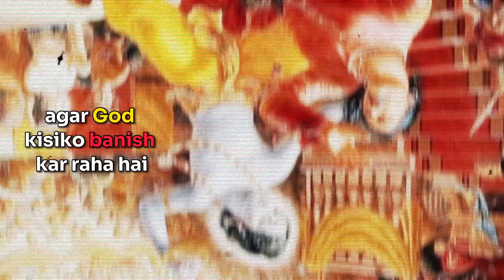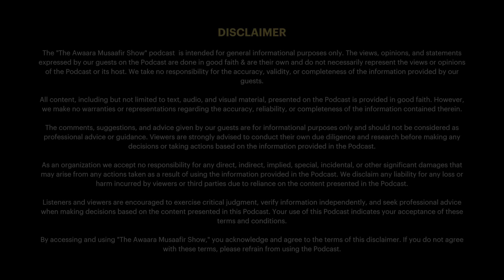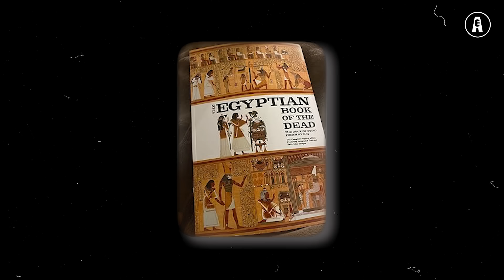Satan, Lucifer, Paimon & Jinns Ka Raaz - Khatarnaak Demons & Gods | w/ Pitaambara Devi | TAMS 118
🎙️ In this captivating episode of The Awaara Musaafir Show, we dive deep into the mystical realms of Tantra, demonic entities, and ancient wisdom.

🌟 Join host Jayesh Gangan and special guest Amisha Dyma, a Tantra Sadhika, as they explore:

🔍 What Are Demons?: Understand the true nature of demons and how they influence our world.

👑 Who Is Paimon?: Amisha shares her personal experience with the powerful demon Paimon and reveals secrets rarely spoken about.

🌓 Satan & Lucifer: Discover the roles of Satan and Lucifer, their epic battles with God, and what they truly represent in the cosmic balance.

👁️ Evil Spirits: Learn how to identify evil spirits, the causes behind demonic possession, and essential precautions to protect yourself.

🧪 Ancient Egyptian Magic: Delve into the magic of Ancient Egypt and explore its striking similarities to Indian scriptures and spiritual traditions.

🕉️ Pitra Dosh: Understand the concept of Pitra Dosh and how it impacts the present life, along with remedies to overcome its effects.

▶ About The Awaara Musaafir Show - The Awaara Musaafir Show is a highly popular podcast hosted by Jayesh Gangan, where Jayesh dives into various conversations with experts and talks about Bharat's Past, Present & the Future. The Awaara Musaafir Show covers a wide range of topics such as Bharat's Geopolitics, Economy, Military, Culture, History, and much more.

Time Stamps

00:00 - Trailer
01:47 - Intro
03:23 - Amisha Dyma x Jayesh Gangan
04:11 - What Are Demons?
11:47 - Non-Evil Famous Demons
14:00 - Who Is Paimon?
21:30 - Satan & Lucifer vs. God
31:32 - Evil Spirits Explained
39:00 - Demonic Possession: Causes & Precautions
51:50 - Karna Pishachini
55:18 - Ucchhishta Ganapati
57:57 - Ancient Egyptian Magic
01:10:02 - Do Ancestors Protect After Moksha?
01:17:20 - Ancestors' Blessings
01:19:54 - Ancestors' Rebirth in Same Family
01:21:35 - Why Don't We Remember Past Lives?
01:23:11 - Can We See Our Past Lives?
01:25:18 - Should Women Avoid Pooja During Periods?
01:29:08 - Thank You & Sign Off